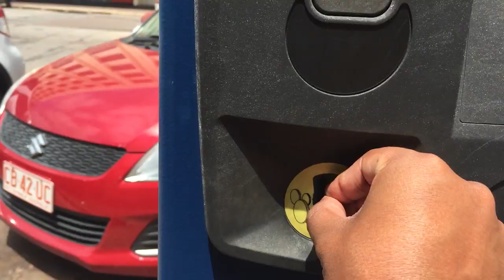Disruption in Darwin E2 - Smith Street Mall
I’m back in my hometown of Darwin exploring Disruption and answering the question, “Is Business REALLY Dead?” Today I take a walk through the CBD Mall to see if it really is a ghost town or not.

ABOUT “DISRUPTION IN DARWIN”
I was born and raised in Darwin Australia, and it gave me my start as an Entrepreneur. Every week I get messages from people who say times are tough and the economy is dead and the government is crap. I started feeling sorry for these people but then my Entrepreneurial Mind kicked in - was there an actual problem or was I reacting to people’s perception of a problem? I needed to see for myself. Come on the journey with me and explore Disruption in Darwin.

WHO IS AJ - AJ Kulatunga is a Keynote Speaker on Business Creativity, Innovation and Entrepreneurship.